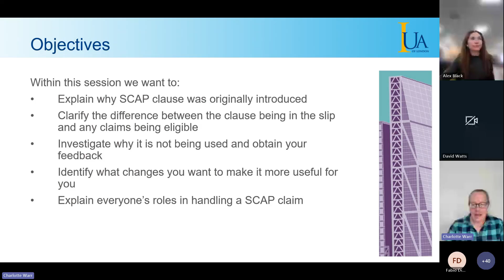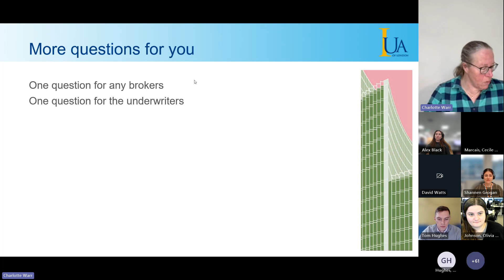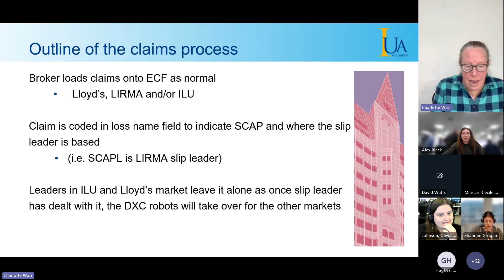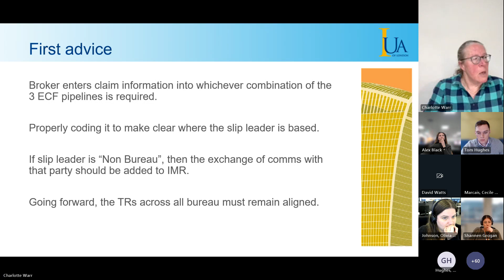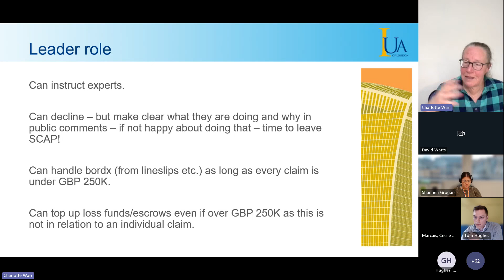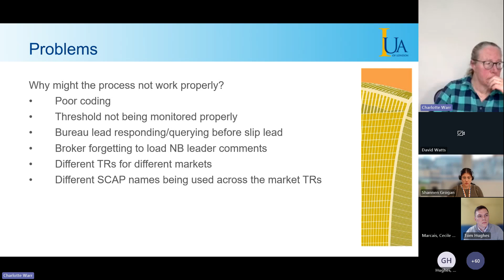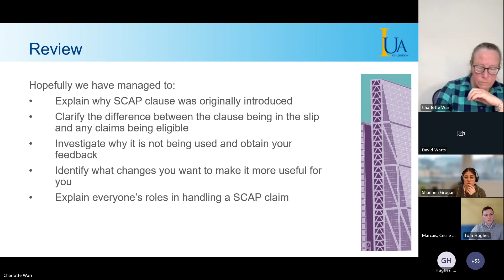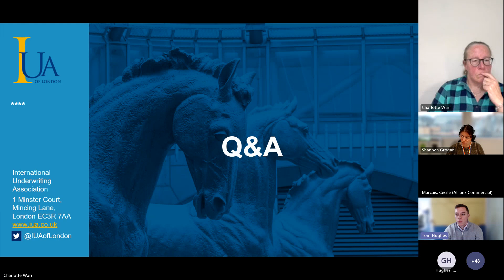Single Claims Agreement Party (SCAP) Training for Aviation Insurers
The Associations’ Aviation Claims Committee (AACC) arranged for an aviation-focussed training session on the  Single Claims Agreement Party (SCAP) framework.

to be provided by Charlotte Warr (Managing Director, Sarnia Training Limited).

The (SCAP) is designed to provide a more effective process for determining and settling cross-market, non-complex claims in the London Market which have a value of £250,000 or below (or currency equivalent) to the slip for open market placements.

This technical training session was provided by Charlotte Warr Managing Director, Sarnia Training Limited. It is targeted at individuals involved in the underwriting, claims or broking process and covers:

• an overview of the rationale behind the SCAP process
• a summary of the intended scope of application of SCAP
• a detailed description of the practical operation of SCAP in respect of the placing and claims process